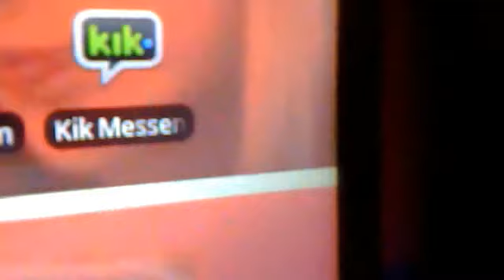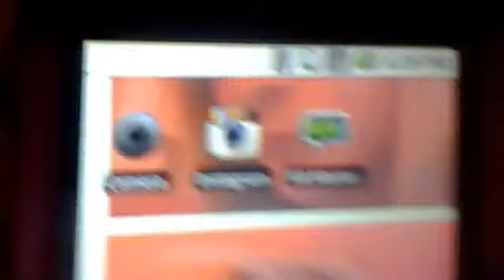How I do my hurr :3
Kik- heiswe_forever